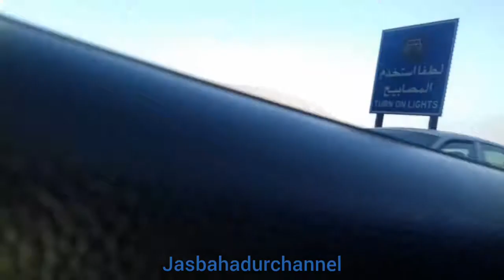Saudi arabia khamia to mahel ep4